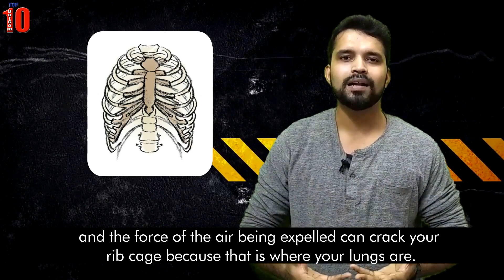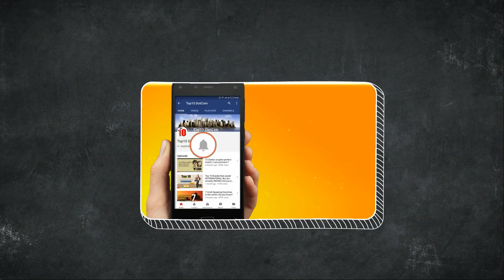Never suppress your Sneez and Never Sneez too hard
Do you know that sneezing too hard can break your ribs?
no,  okay let me tell you what is the fact in this video.